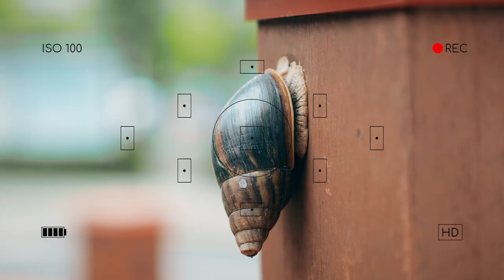Andoer Q160HA Professional Video Tripod Horizontal Mount Heavy Duty Camera Tripod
Andoer Q160HA Professional Video Tripod Horizontal Mount Heavy Duty Camera Tripod with 3-Way Pan & Tilt Head for DSLR Cameras Camcorders Mini Projector Compatible with Canon Nikon Sony